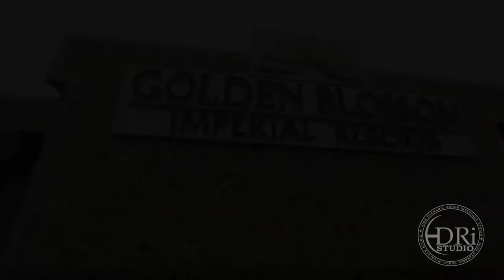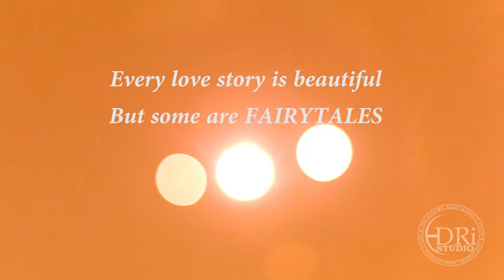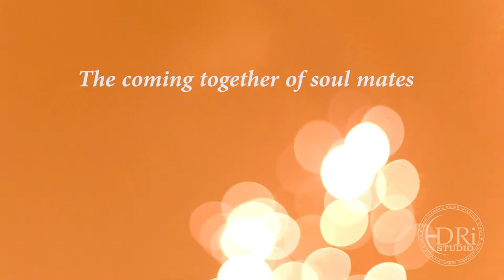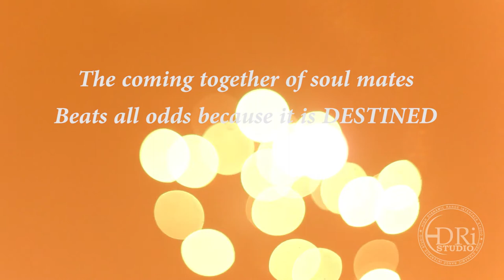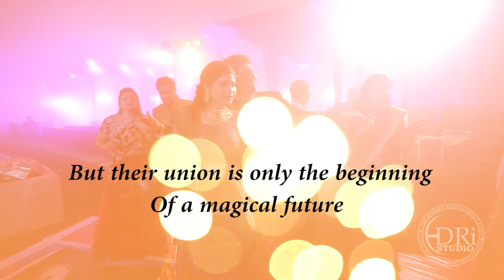Megha | Karan - Lucknow Cinematic Wedding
Wedding : Punjabi & Gujrati Traditional Wedding Ceremony
Location : Golden Blossom, Lucknow
Composition : H.D.R.I. Studio, INDIA